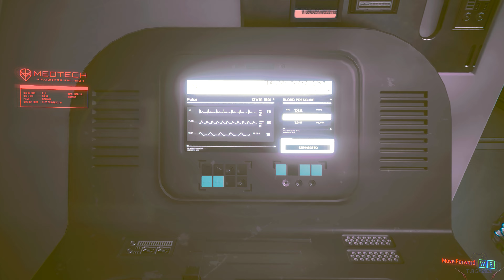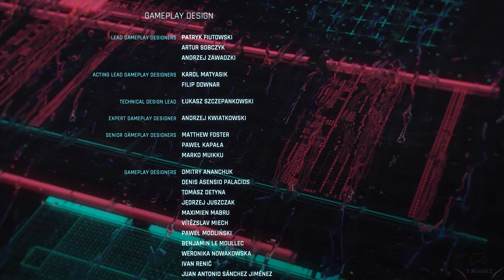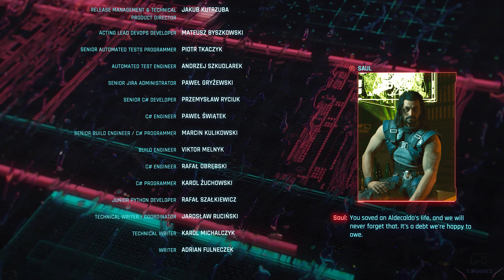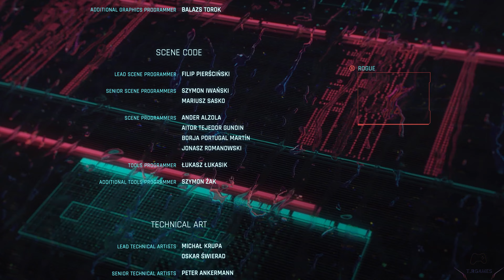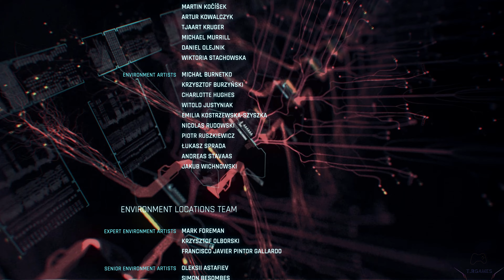CYBERPUNK 2077 V 2.0 - Gameplay - Walkthrough PART 32 Where Is My Mind Finale 4K 60FPS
Cyberpunk 2077 v 2.0 Walkthrough Part 32. This Cyberpunk 2077 Gameplay is recorded in 4K 60FPS on PC with RTX 4090 ultra setting with Path Tracing and will include the full game, all endings and all boss fights.

Cyberpunk 2077 a story driven, open world RPG of the dark future from CD PROJEKT RED. Cyberpunk 2077 is an open-world, action-adventure story set in Night City, a megalopolis obsessed with power, glamour and body modification. You play as V. You can customize your character’s skillset and playstyle, and explore a vast city where the choices you make shape the story and the world around you.

Specs are as below

Processor: AMD Ryzen 7 7800X3D
Motherboard: MGA B650 TOMAHAWK WIFI
RAM: DDR5 64 GB (5600) Corsair VENGEANCE RGB DDR5
Hard Drive: Samsung 990 PRO 4TB PCIe 4.0
Graphic card: Gigabyte AORUS GeForce RTX 4090 MASTER 24GB
CPU FANS: ARCTIC P14 PWM PST A-RGB - Case Fan, 140 mm PWM
CPU COOLER: ARCTIC Liquid Freezer II 360 A-RGB
Power Supply: Corsair RM1000x 80 PLUS Gold Fully Modular ATX 1000 Watt
CASE: HYTE Y40 ATX CS-HYTE-Y40-BW
Windows 11 Home x64
Monitor:  Gigabyte AORUS FV43U